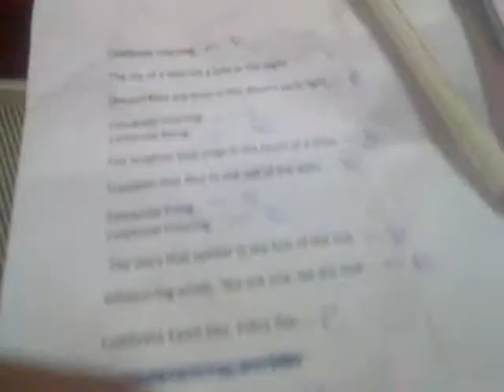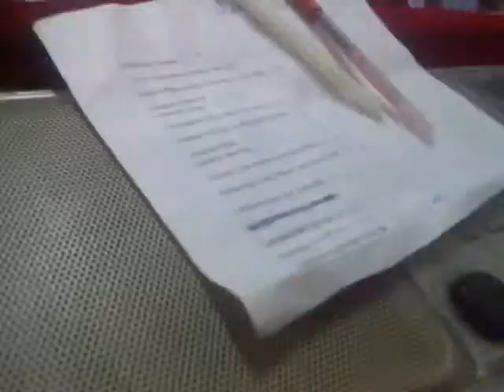Earth day song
for peace